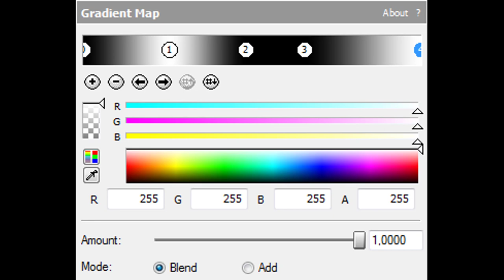How To Make Carbon Effect